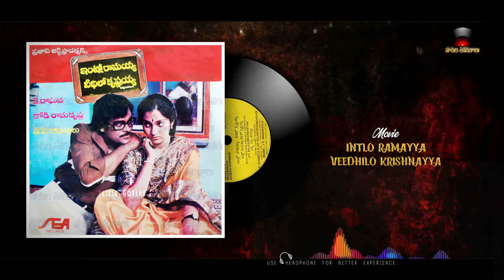INTLO RAMAYYA VEEHILO KRISHNAYYA (1982)_OKA VANITHA| BALU | CNR | JVR | CHIRANJEEVI, MADHAVI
*Request:
దయచేసి పాటలు నచ్చితే Share చేయండీ..
Download చేసి వేరే గ్రూపుల్లో పెట్టకండి.. 🙏

INTLO RAMAYYA VEEHILO KRISHNAYYA (1982)

1. పలికేది వేదమంత్రం..
గానం: బాలు, సుశీల

2. సీతారాముల ఆదర్శం రాధాకృష్ణుల..
గానం: బాలు

3. ఇంట్లో రామయ్య వీధిలో కృష్ణయ్య..
గానం: బాలు

4. వచ్చే వచ్చే వయసు బొమ్మ జామదిఏలో..
గానం: బాలు, సుశీల

5. ఒక వనిత నవముదిత సుమ లలిత రసభరిత..
గానం: బాలు

6. స్వామియే శరణమయ్యప్ప సర్వంనీవే అయ్యప్ప..
గానం: బాలు, బృందం

చిత్రం : ఇంట్లో రామయ్య వీధిలో కృష్ణయ్య (1982)
బ్యానర్ : ప్రతాప్ ఆర్ట్ క్రియేషన్స్
నిర్మాత: కె. రాఘవ
దర్శకత్వం : కోడి రామకృష్ణ
సంగీతం: జె.వి. రాఘవులు
సాహిత్యం: సి. నారాయణ రెడ్డి
తారాగణం: చిరంజీవి, మాధవి, పూర్ణిమ, గొల్లపూడి మారుతీరావు